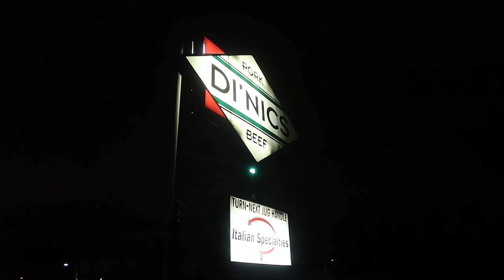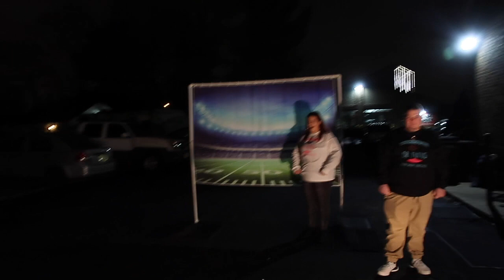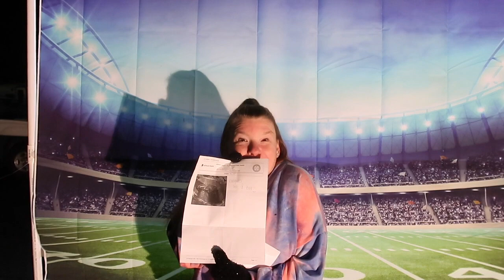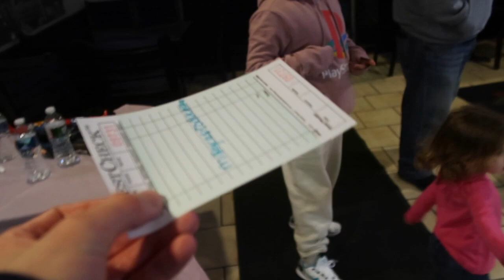IS IT A BOY OR A GIRL?!?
Hey Caps!! Welcome to a new year 2021! I got a chance to film for my cousin and his wife for a baby reveal and is it a boy or a girl find out in this vlog! I wanna thank Justin Carter and Ava for letting me record at the reveal and  hope to meet Baby Carter when he arrives May 2021! Enjoy the first official vlog of the year!